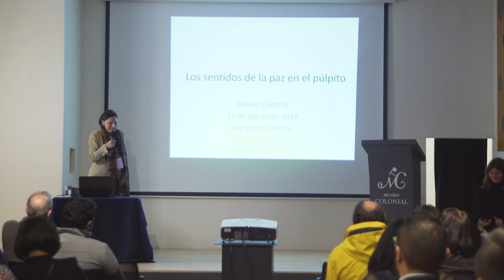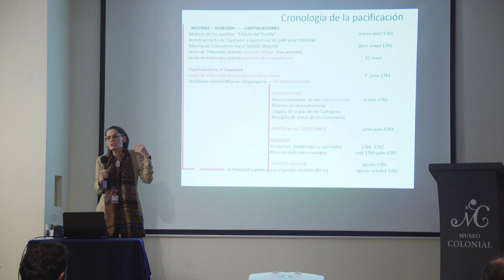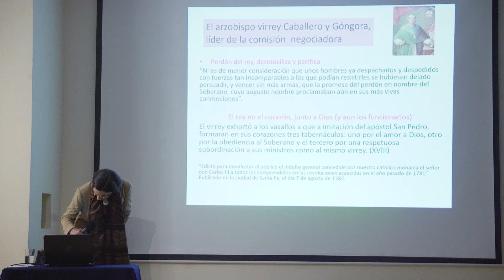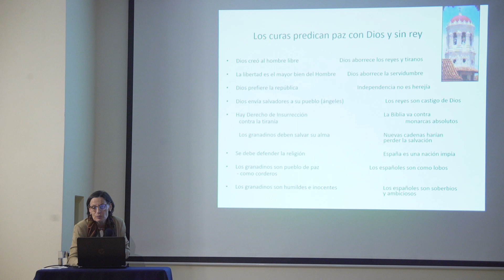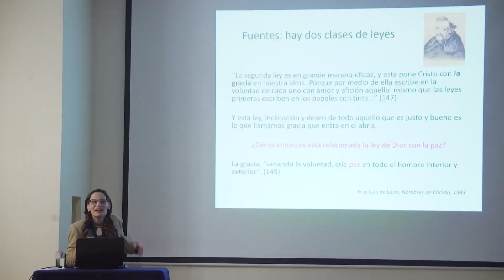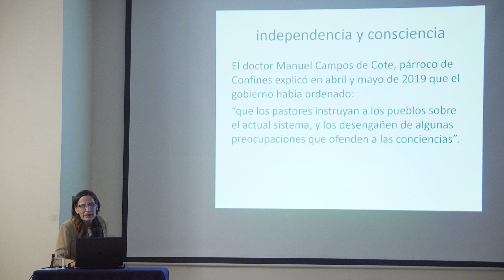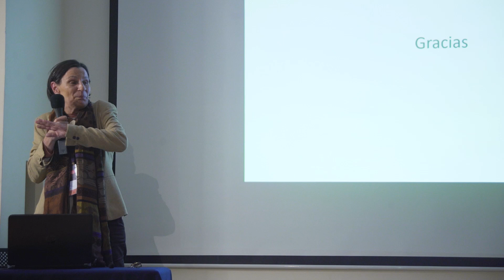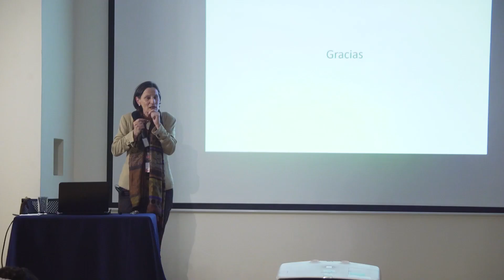XIII Jornadas Internacionales de Arte, Historia y Cultura Colonial: 5. Margarita Garrido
Conferencia: “Sentidos de la paz desde el púlpito”, por Margarita Garrido, Universidad de los Andes.

Twitter e Instagram: @museocolonial y @mistaclara